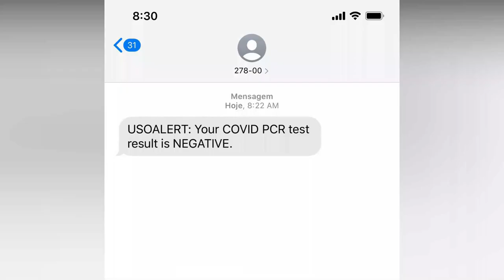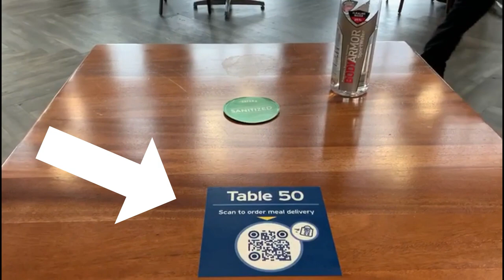Meu dia na bolha do US Open | DEMOnstrando a vida de tenista #2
Episódio #2 do programa DEMOnstra o dia de um tenista em Grand Slam e os bastidores da bolha de Nova York. Participação especial de Bruno Soares (campeão do US Open 2020), Thiago Wild (106º da ATP) e Luisa Stefani (38ª da WTA em duplas).

Facebook.com/mdemoliner
Instagram.com/mdemoliner
Twitter.com/mdemoliner89

Patrocinadores/apoiadores: Aldo Solar, Portofino Investimentos, Censifisa, Fila, Wilson, Tennis Route e CBT